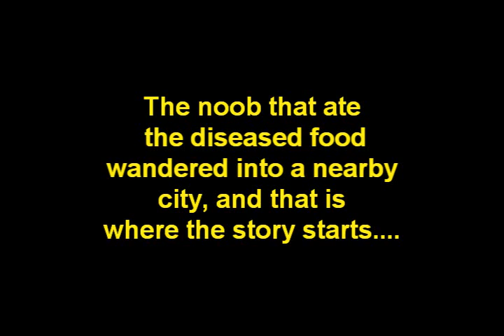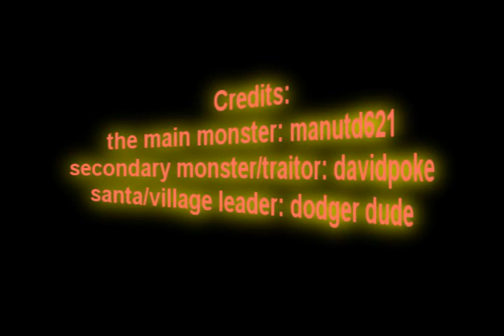Manutd621- Revenge of the villagers (part 2)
star wars theme song- star wars?
paradise city- guns n roses
run to the hills- iron maiden

Runescape is a registered trademark of JAGeX Ltd. © 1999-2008 Andrew Gower and JAGeX Ltd. In no way do I have any affiliations with JaGex ltd, nor do I claim ownership of any of the musics I use in my videos.